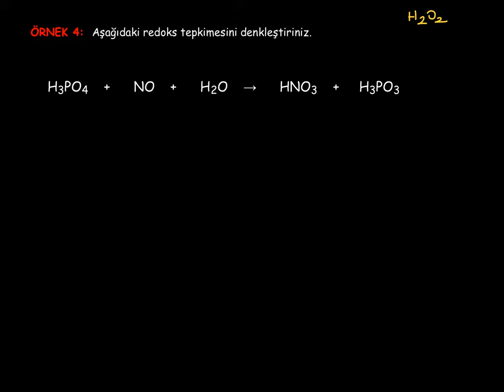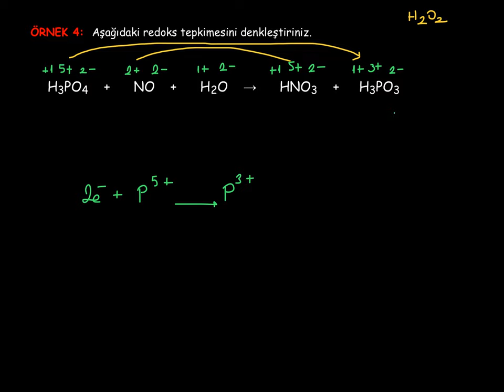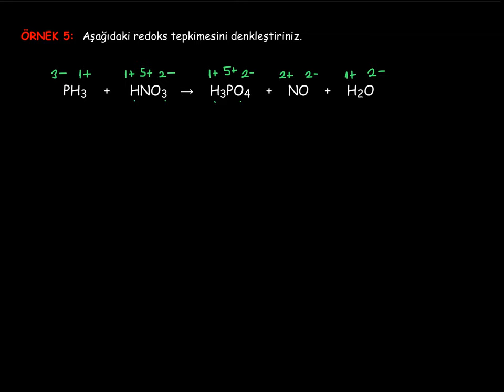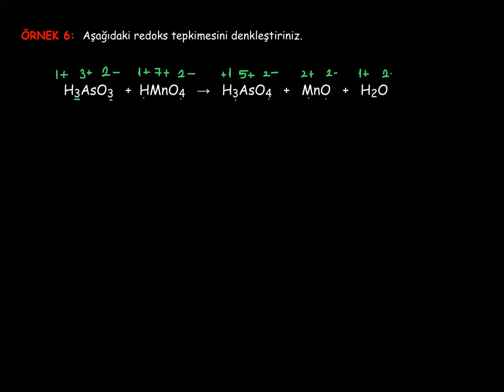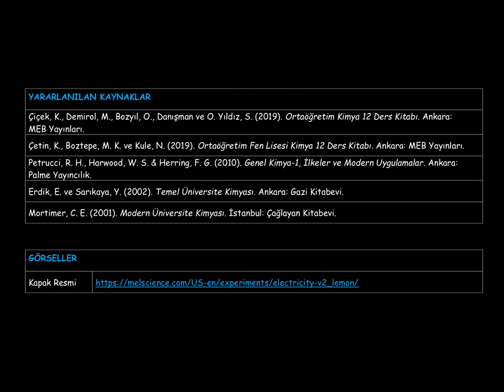11. Kimya ve Elektrik_1. BÖLÜM: Redoks Tepkimeleri_11_Redoks Tepkimelerinin Denkleştirilmesi